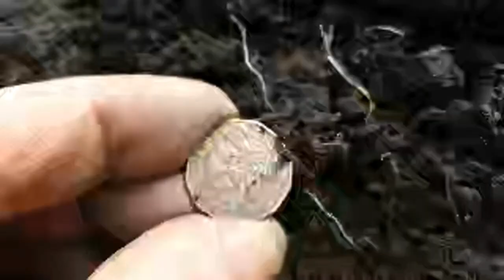Buttercups Field Looks Good & What Did We Find?